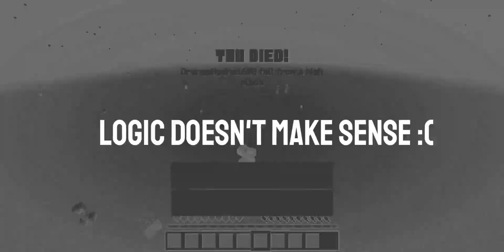Minecraft Logic v25 (Anvils)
this random YouTuber decided to hack into my Minecraft server and helped me